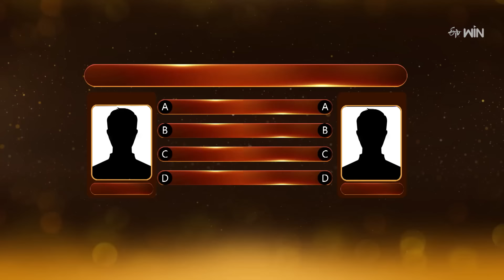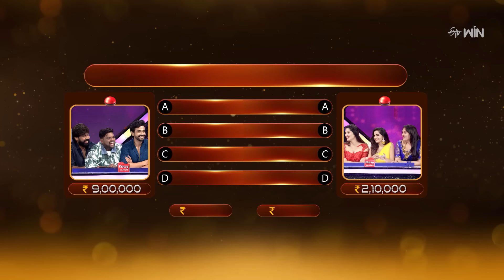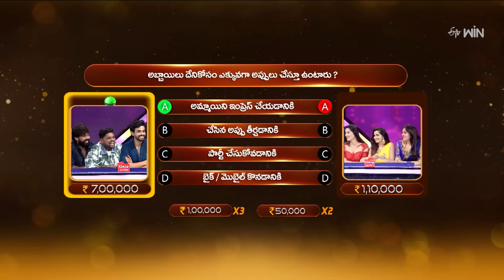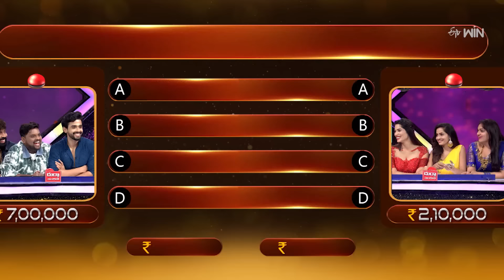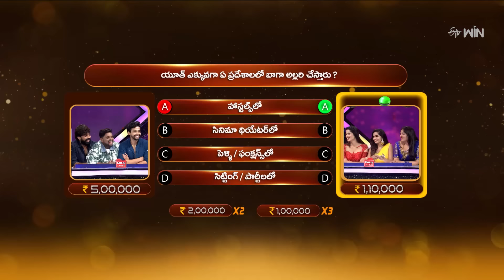Kay Raja Kay | Suma Adda | Game Show | 24th September 2024 | ETV Telugu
In the Kai Raja Kai round, a team bets on another team's answer to funny questions to double their money.